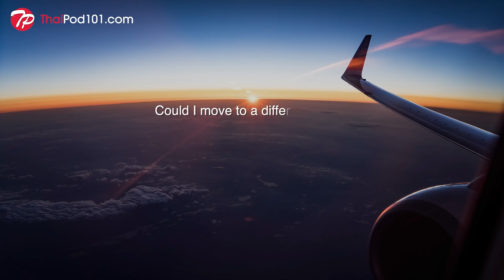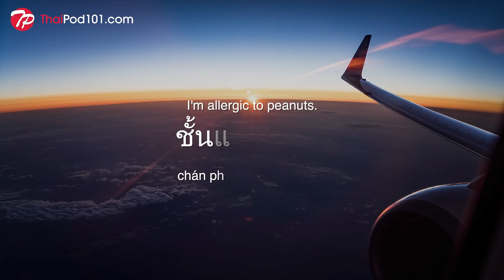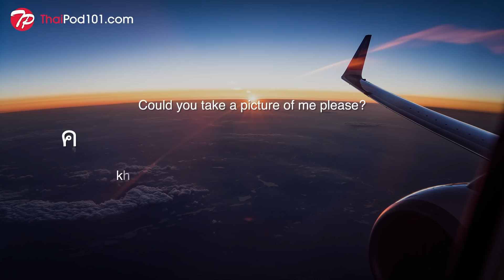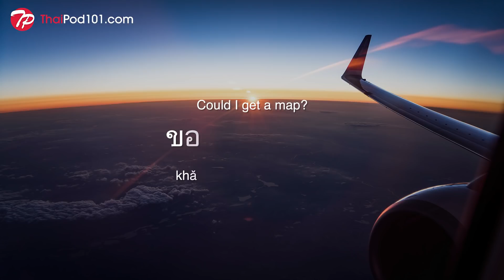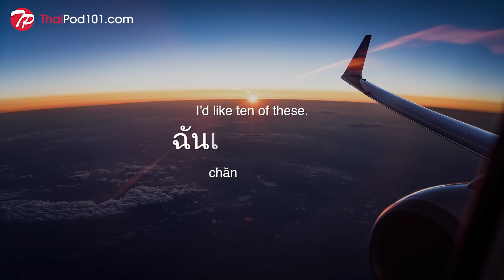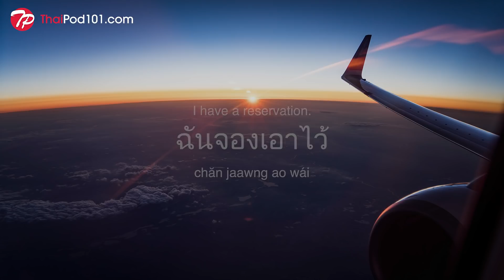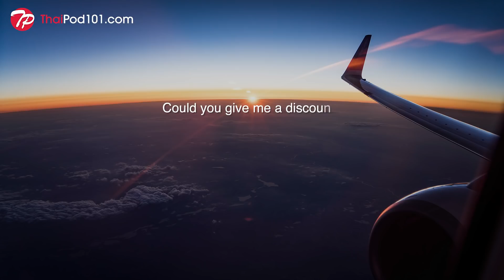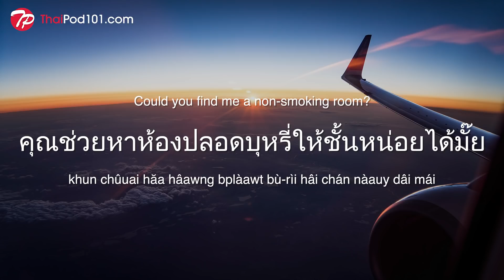Learn Thai While Sleeping 8 Hours - Learn ALL Basic Phrases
Are you ready to learn Thai while sleeping 8 hours? Binaural beats are specifically meant for sleep learning. Also get your PDF gifts to learn when not sleeping ↓ Learn more about sleep learning ↓

In this video, we use advanced binaural beats to help you learn the Thai language. The video features the most useful phrases in Thai. Listen to this as you go to sleep and leave on while you sleep for the greatest effects. The binaural beats we use in this video will enhance your learning abilities — and it may even help you sleep better!

Sleep-aided learning functions more like a support system to the waking brain—reinforcing knowledge but not substituting your daytime study hours.
You won't learn Thai by ONLY watching this video, but it will help you through passive learning.